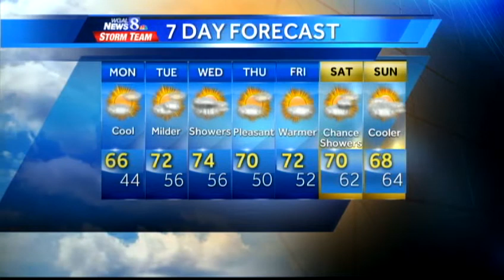Expect high temps in 60s today